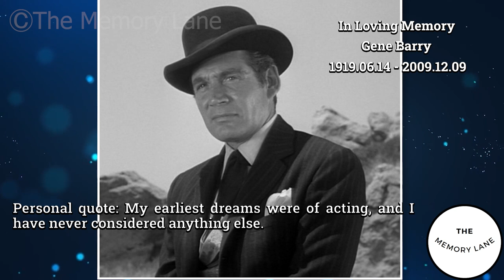3 Great Actors who died today 9th December - remembering big celebrities - 2022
Eleanor Parker
Gene Barry
Laird Cregar